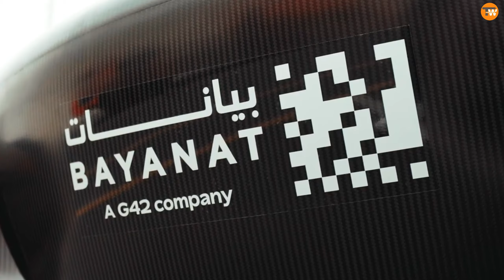NEW INVENTIONS THAT WILL SOON CHANGE THE WORLD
DESCRIPTION
Discover the latest groundbreaking inventions poised to reshape our world! From the revolutionary Blackfly electric aircraft and the futuristic XTURISMO hoverbike to the eco-friendly Flying Ship and the high-performance Lynx snowmobiles, this video explores cutting-edge technologies that promise to revolutionize personal transportation and logistics. Dive into the details of these incredible innovations and get a glimpse of the future today